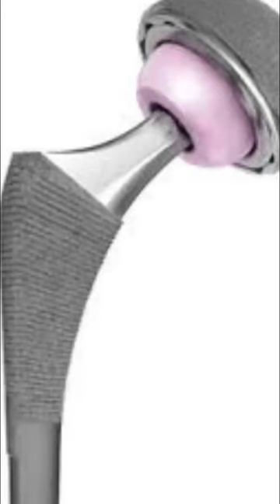Leg length difference after THR?Hip replacement के कुछ समय बाद टांग फिर से छोटी तो नहीं हो जाएगी?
Absolutely not! The surgical process to equalise the length of two legs is not a temporary solution or a half measure. The surgical implants are slowly integrated in your body and become a part of you. So there is no chance for your leg to go back to its old length after 6 months.

Of course, the plastic in the implant head can corrode over a period of 25 years. That's when we recommend undergoing a revision surgery. But that doesn't mean your leg length will recede in a matter of months after your surgery!

We hope you found this information helpful.